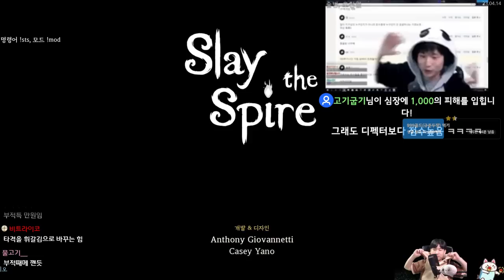변화가 잘 됨 {Slay the Spire} {슬레이 더 스파이어}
운수 좋은 와쳐